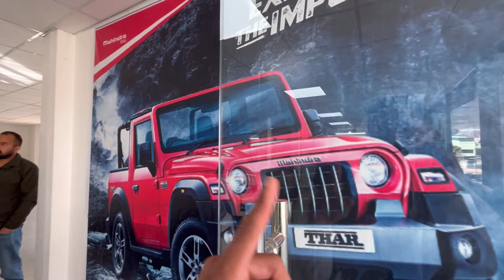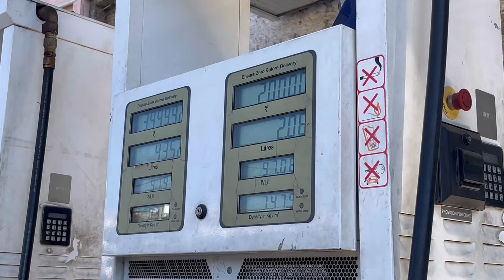Finally Taking delivery of New Car❤️‍🩹 ll Youtube income???…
My Gears :

WIRELESS MIC
BOYA M1 MIC
BOYA MM1 MIC
I PHONE 13
GORILLA TRIPOD
DIGITECH TRIPOD